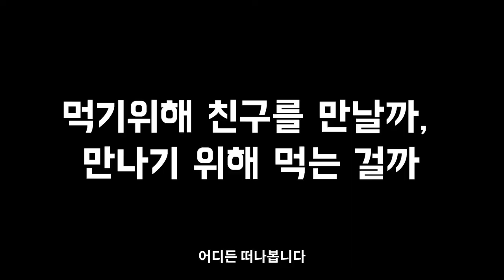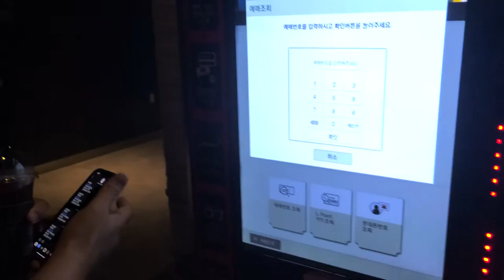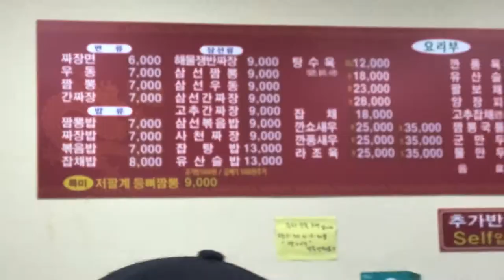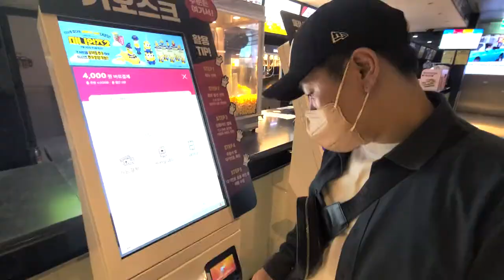일상VLOG 흔한30대 남자들의 일상 밥먹고 영화보면 할게 없음. 등뼈짬뽕. 탑건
난 항상 신나게 놀고 있다고 생각했는데,
돌아보면 밥먹고 영화보는게 전부였네요.
나도 그렇도 나의 친구들도 그렇고
뭐 신나는 일 없을까요?

▶BGM
1. Colorful Flowers by Tokyo Music Walker